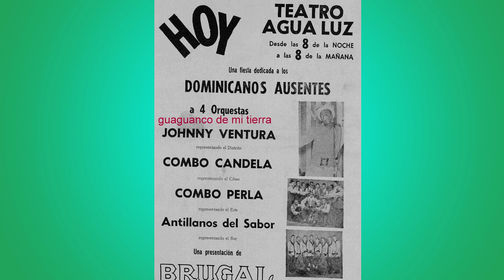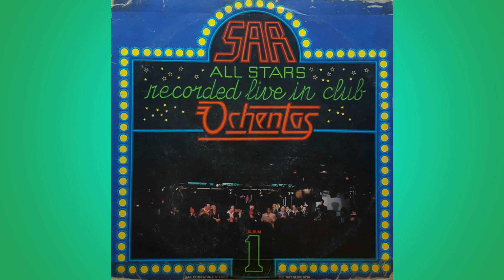ENTREVISTA A LUIS DOÑE Gloria de la música, oriundo de Baní...Director de orquestas y trompetista.